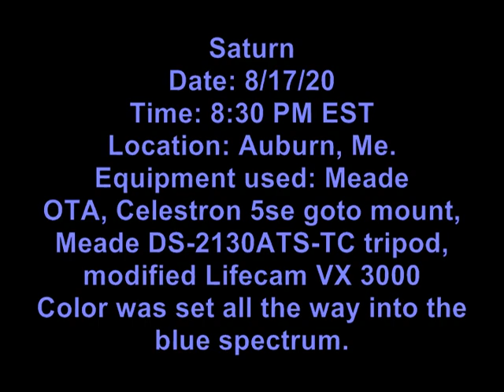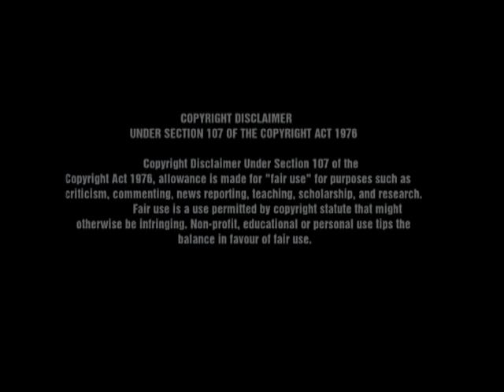Hutchinson Solar, Lunar, Planetary Observatory: AUGUST/19/20 -Saturn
This is a short educational amateur Astronomy video about the planet Saturn, recorded with a webcam (Lifecam VX 3000) attached to a Meade ETX 125 ec telescope. A video for viewers of all ages in hopes to develop an interest in the science of Astronomy.